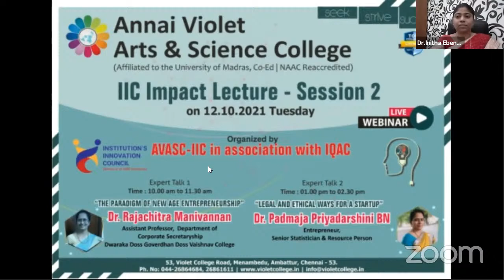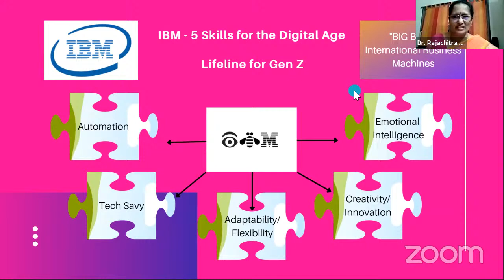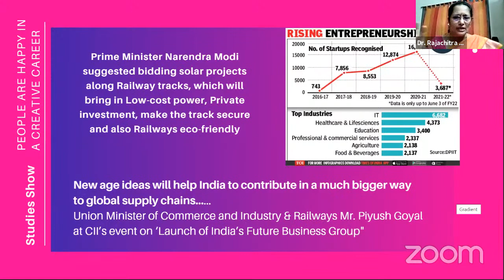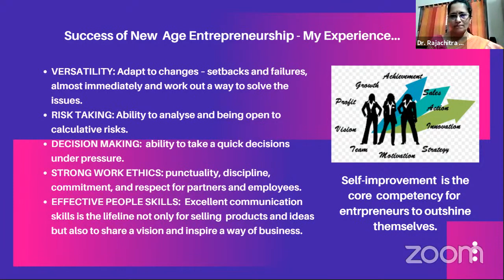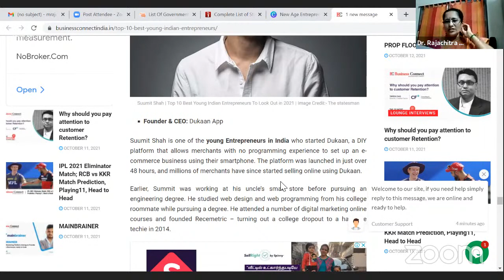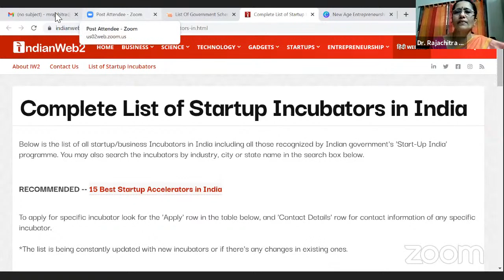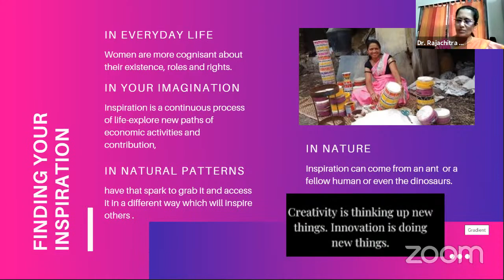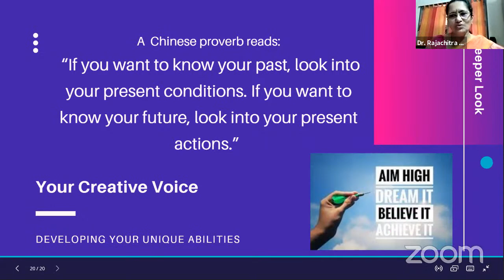The Paradigm of New Age Entrepreneurship ~ Impact Lecture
Impact Lecture 2 Expert 1